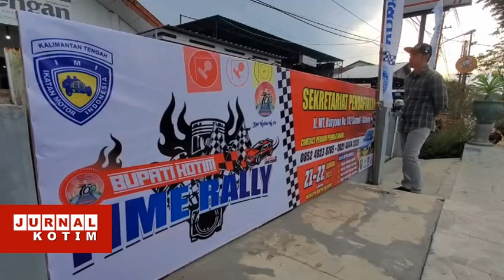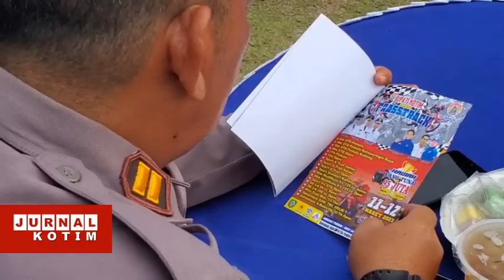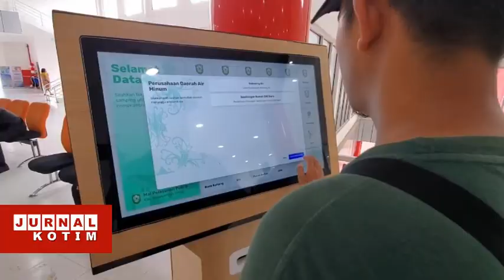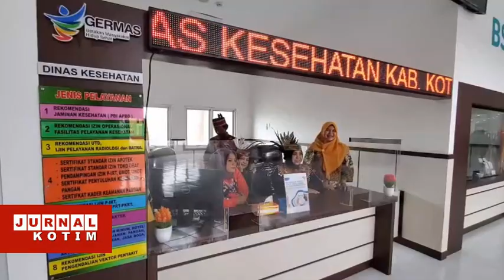Jurnal Kotim - 09 Januari 2023